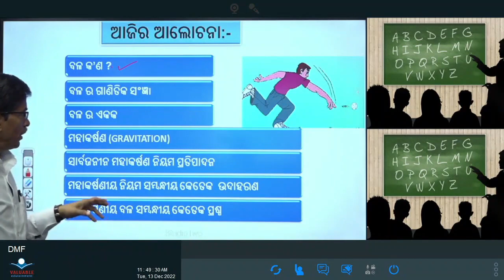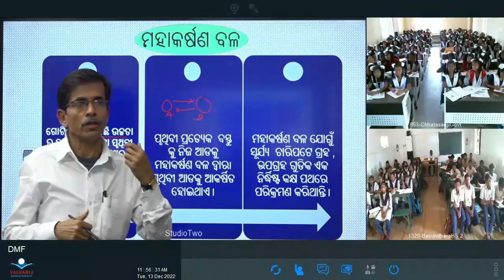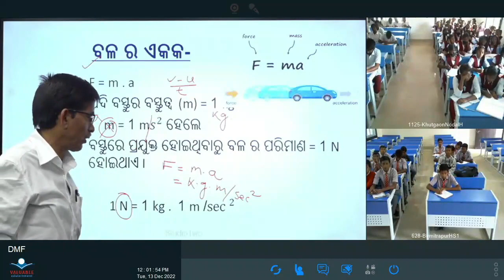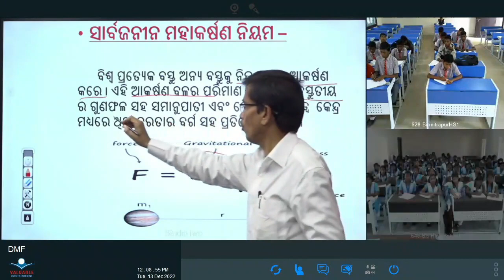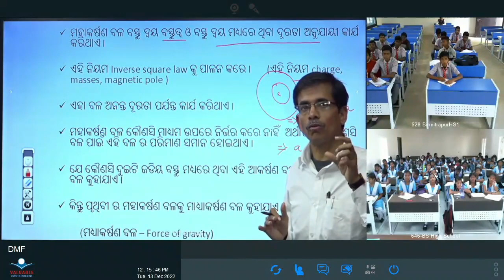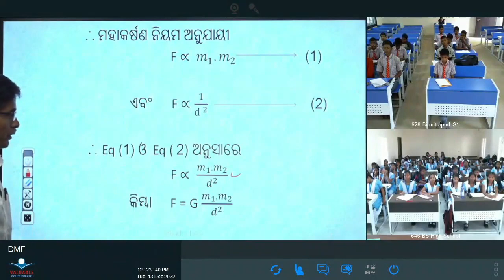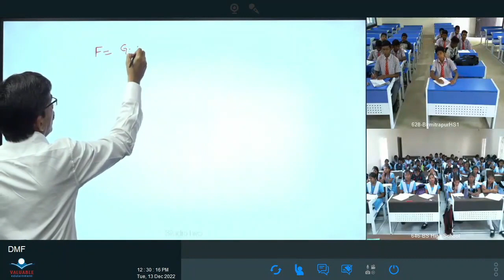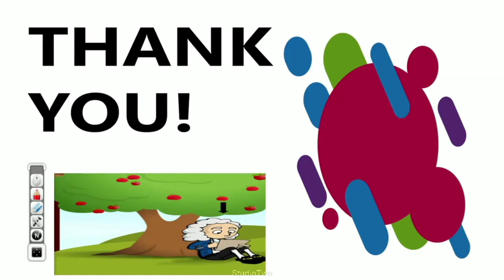Teacher- Surendra Kumar Patel, Class- Ix, Sub -Physical Science, Topic- ସାର୍ବଜନୀନ ମହାକର୍ଷଣ ନିୟମ